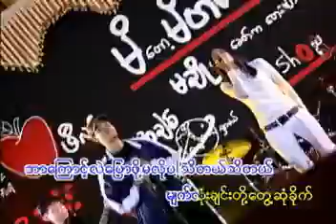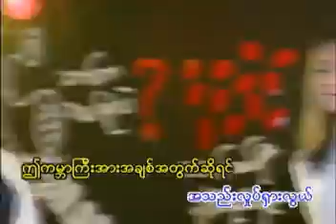မိတော့မိတယ် အနဂ္ဂ ယုဇန VCD Video Live (2007)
မိတော့မိတယ် VCD Video Live (2007)
တေးပြုစာဆို ဒီနေ့ပုဏ္ဏက
တေးသံရှင် အနဂ္ဂ ယုဇန
မိတော့မိတယ်နှင့်ချိုတို့ခေတ်ကတေးများ VCD Video Album (2007)